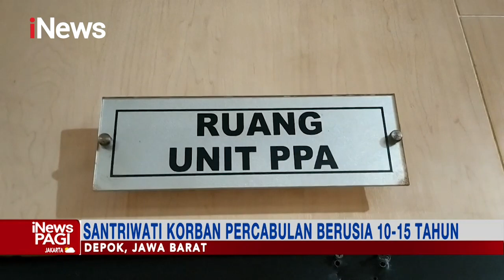Guru Ngaji Cabuli Santriwati di Depok, Polisi Temukan Barang Bukti Baru iNewsPagi 16/12